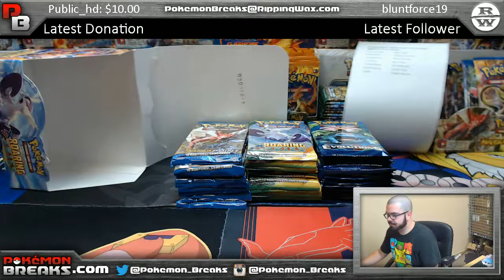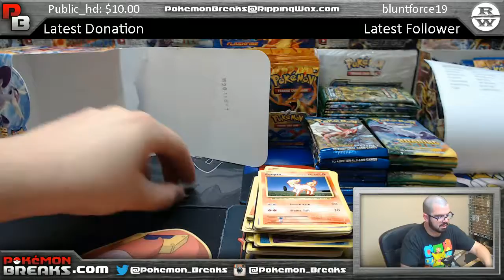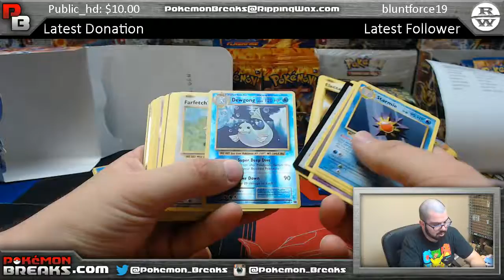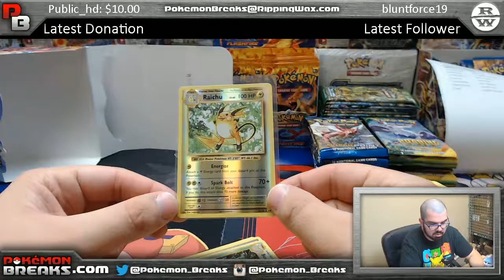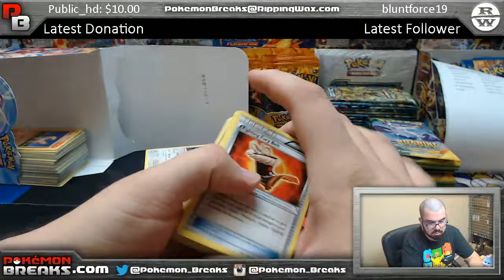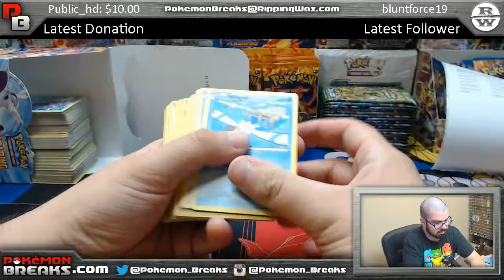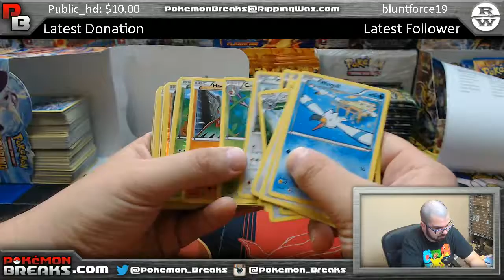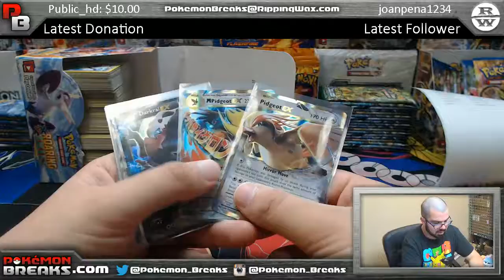5 28 2017 Pokemon Roaring Skies BreakPoint Evolutions Mixer PYT #9